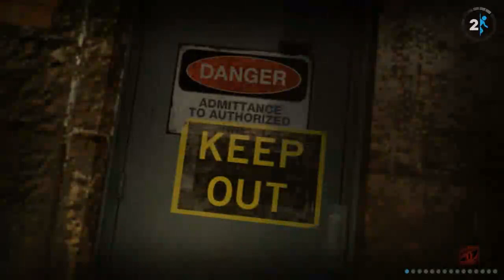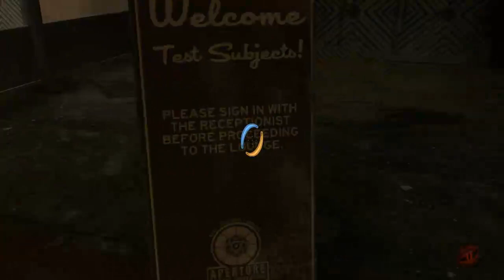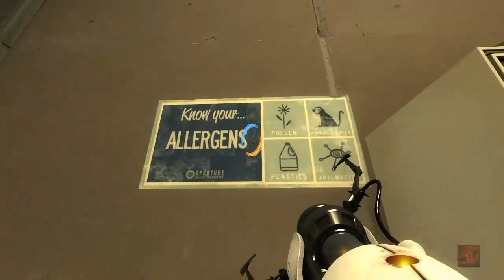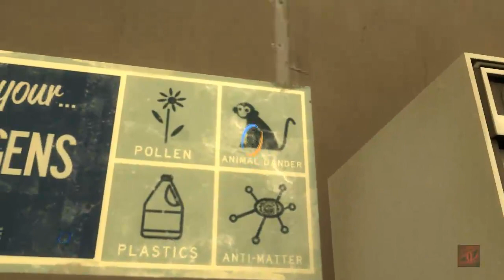Let's Play Portal 2 DEUTSCH # 10 Nach dem Sturz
Nach unserem laaangen Sturz ins Ungewisse, kommen wir benommen zu uns und machen uns daran einen AUsweg zu finden.